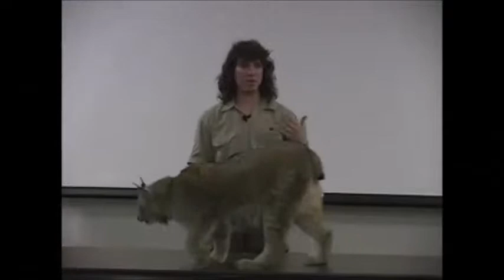NACA 2014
We are looking forward to seeing everyone at NACA Northeast 2014!